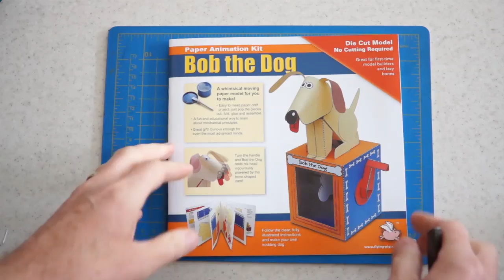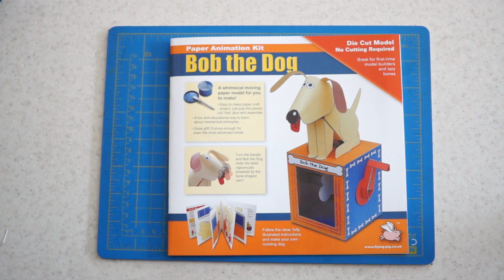Bob the Dog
Subscribers of robives.com can download this and dozens and dozens and dozens of other amazing projects for free!